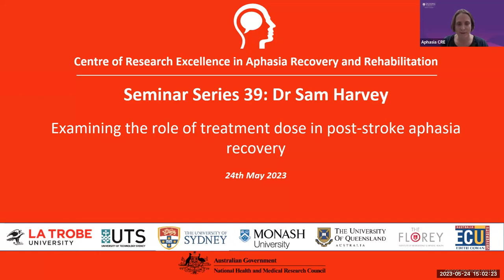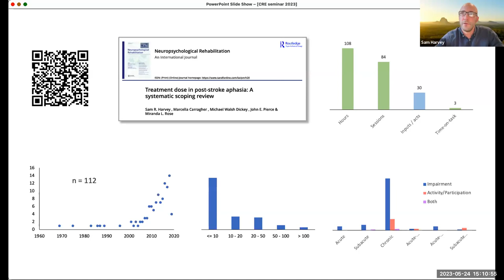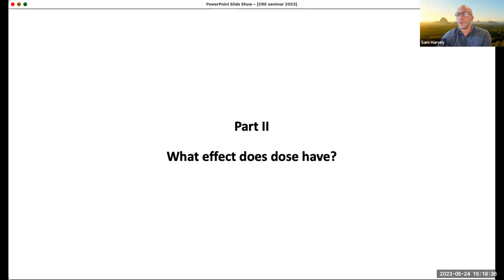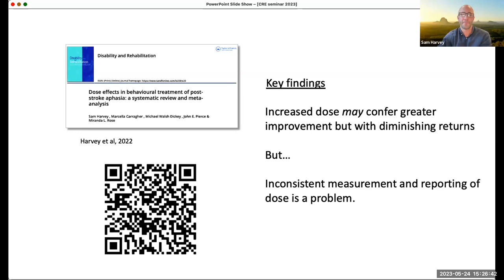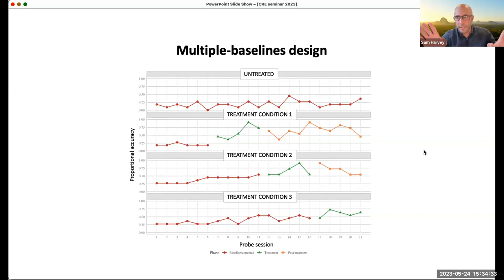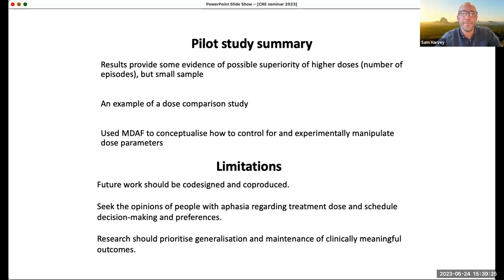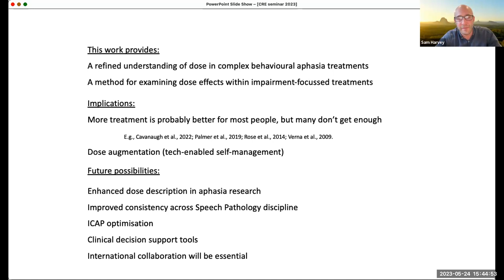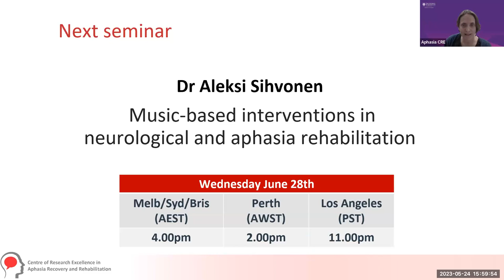Examining the role of treatment dose in post-stroke aphasia recovery. Seminar 39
Examining the role of treatment dose in post-stroke aphasia recovery
 Presentation by: Dr Sam Harvey, School of Health and Rehabilitation Sciences, University of Queensland.

Treatment dose is a hot topic in aphasia rehabilitation research and clinical practice. This talk will review the state of the evidence for dose effects in aphasia treatment, summarise methodological issues, and provide useful tips for increasing dose in clinical practice.

Sam is a speech pathologist and postdoctoral researcher in the Queensland Aphasia Research Centre. Sam is a member of the Collaboration of Aphasia Trialists dose and intensity working group, he is an Early Career Researcher representative for the International Collaborative Network of N-of-1 trials and Single-Case Designs, he is an ambassador with the IMNIS Catalyst program, and an ambassador for open science practices in speech-language pathology with CSDisseminate.